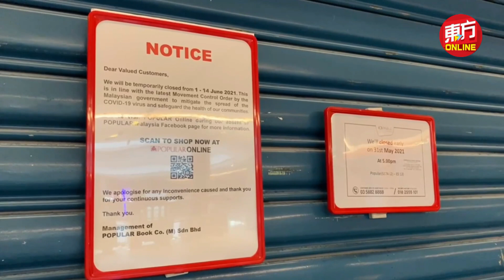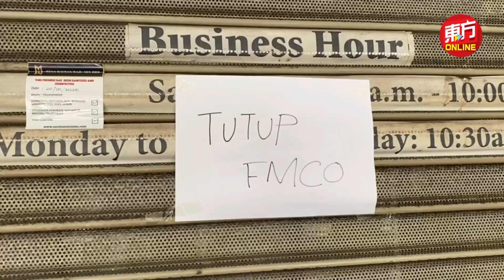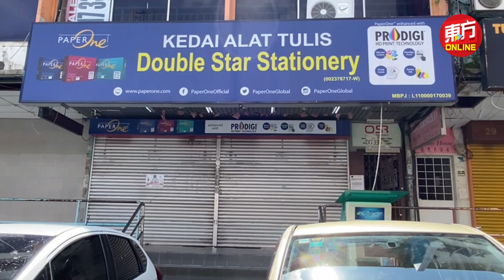临时宣布文具电脑店可开业 业者来不及准备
国防部昨晚临时宣布电脑和文具店可重开，但涉及商家相信基于时间仓促而来不及准备，因此今日雪隆区大部分电脑和文具店依然没有开门营业。

副首相兼国防部长拿督斯里依斯迈沙比里昨晚透过文告宣布，今天起在国家复苏计划期间，文具店、书店和电脑店皆获准营业。

《东方日报》摄影记者今日就走访了八打灵再也和蒲种再也多区，观察上述行业的复业情况，其中可说几乎没有一家文具店包括大型书店开门营业。

在蒲种再也IOI商场的电脑店、八打灵再也的Digital Mall，还有八打灵再也14区商区的文具店，大部分业者都没有开业做生意。（摄影：徐慧美）